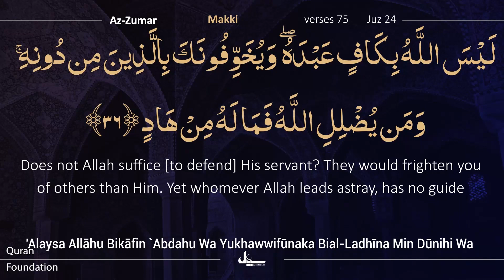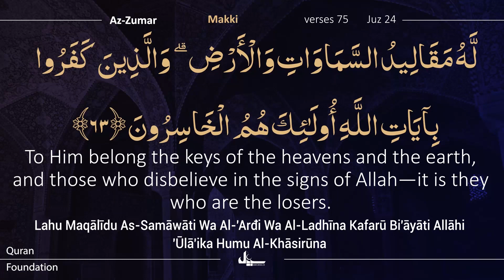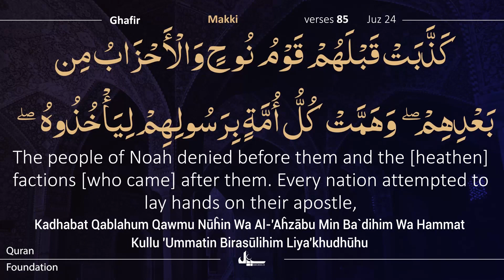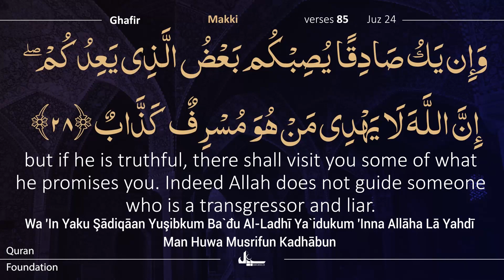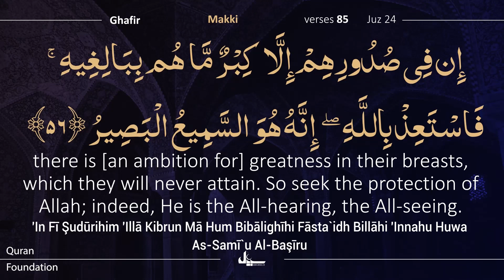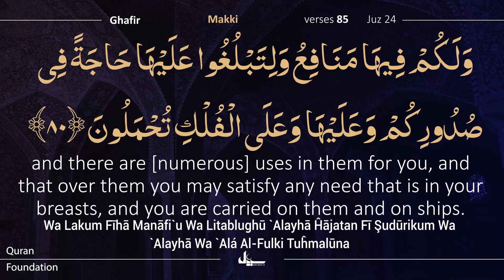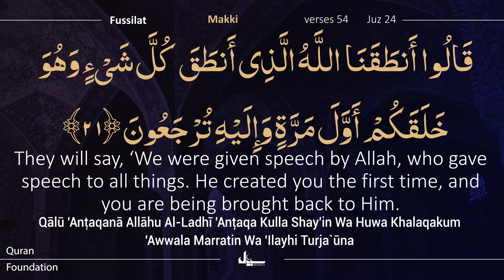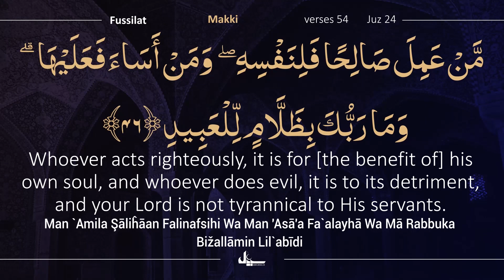Para 24 Quran Urdu Tarjuma | Quran in Urdu |Full Quran Urdu Translation Allama Zeeshan Haider Jawadi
Para 24 Quran Urdu Tarjuma | Quran in Urdu | Full Quran Urdu Translation Allama Zeeshan Haider Jawadi @SabeelQuranOfficial
Translator: Allama Zeeshan Jawadi sb
Audio Courtesy Quran Foundation Pakistan
Narrator: Janab Hussain Shaheed Mirza sb

Bank Name:  ICICI BANK LIMITED